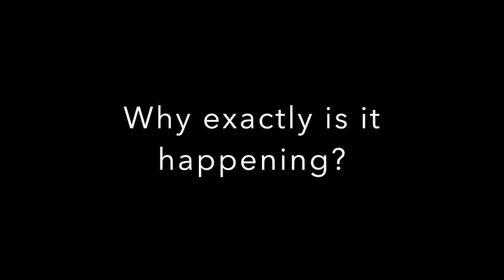British prisons in "lock down"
Interview with Robert Preece of The Howard League for Penal Reform on prisoners being locked in their cells for up to 23 hours a day.